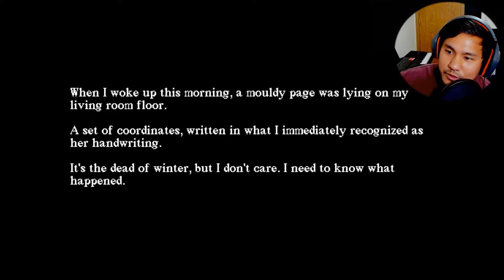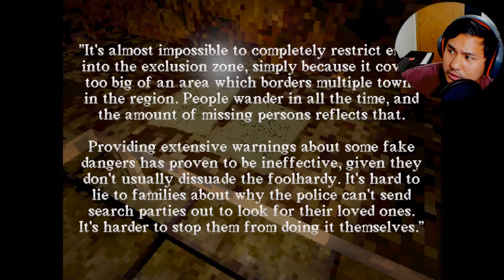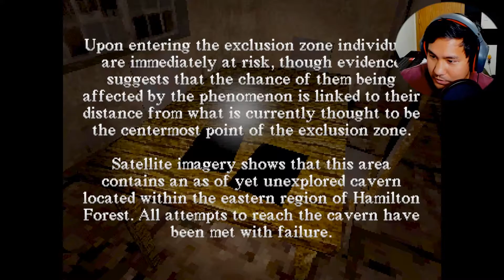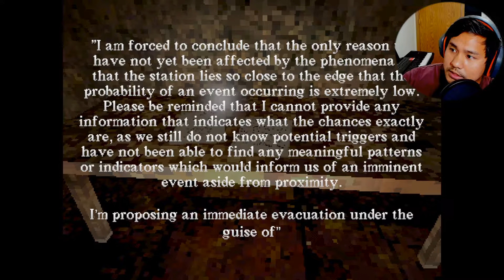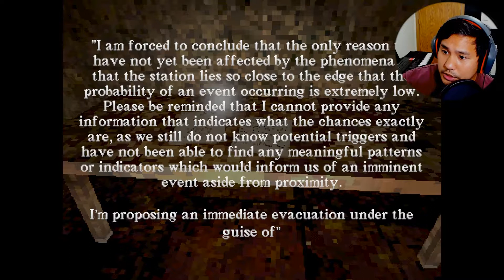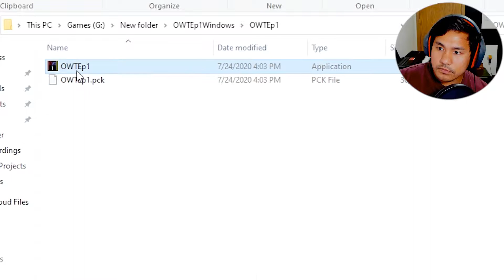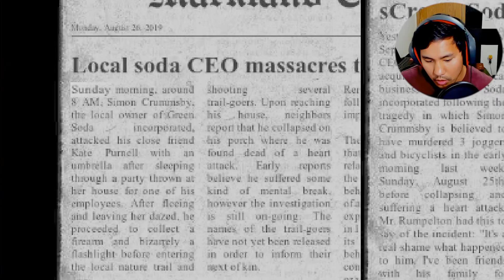Bill Cosby Simulator | 4 Random Horror Games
Should the green screen come back? hmmm